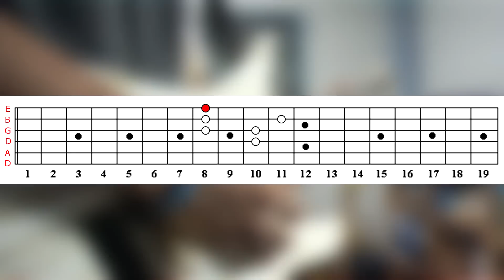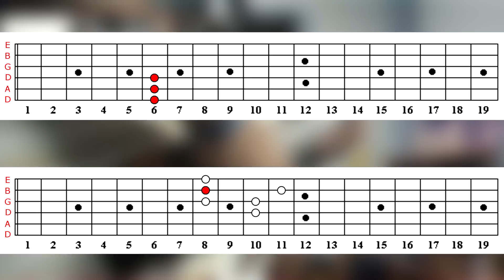[HTP]Hidan no Aria AA OP - Guitar Cover By Nae0000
Anime : 緋弾のアリアAA  / Hidan no Aria AA
Song : 「Bull's Eye」 ナノ

[ ฿ ] Donate สนับสนุน Channel ได้ที่ธนาคารไทยพาณิชย์ SCB เลขบัญชี 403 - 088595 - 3  ชื่อบัญชี นิธิศ สังขพันธ์[ ฿ ] Donate สนับสนุน Channel ได้ที่ธนาคารไทยพาณิชย์ SCB เลขบัญชี 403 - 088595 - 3  ชื่อบัญชี นิธิศ สังขพันธ์

Guitar Tuner : D
1st string = E
2nd string = B
3rd string = G
4th string = D
5th string = A
6th string = D